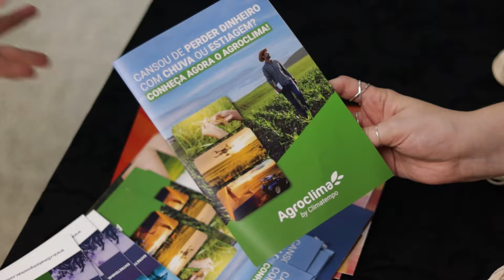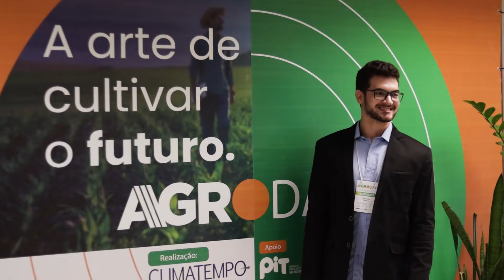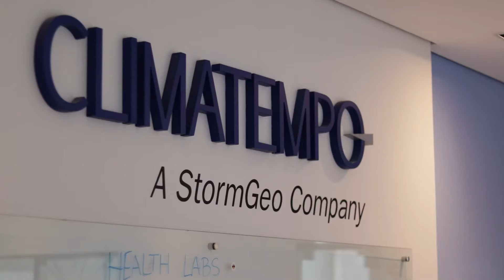Previsão Brasil: Temporais persistem no RS, Norte e costa norte do Nordeste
Boletim de previsão do tempo contendo informações sobre previsão, temperatura mínima e máxima prevista, além de destaques relevantes dos últimos dias.

Minutagem
00:00 - Abertura
00:05 - Satélite
00:12 - Previsão Brasil
00:25 - Previsão Sul
01:05 - Previsão Sudeste
01:58 - Previsão Centro-Oeste
02:55 - Previsão Nordeste
04:03 - Previsão Norte
04:19 - Risco de Temporais
04:41 - Temperaturas Brasil
05:08 - Chuva Acumulada nos Próximos Dias
05:29 - APP Climatempo
07:11 - SMAC